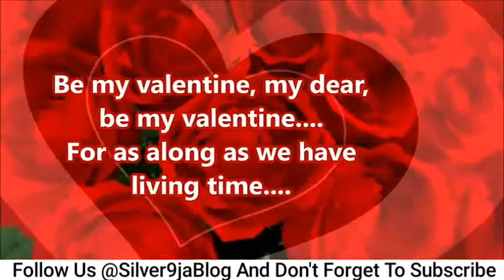Best Val Video 2019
Best Valentine's Day Video 2019 , Shear With Loved Ones